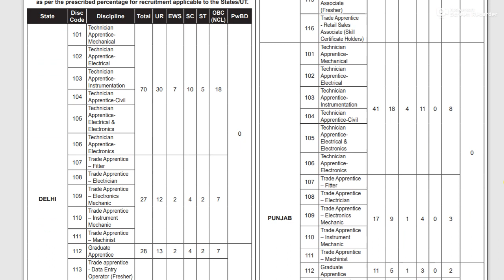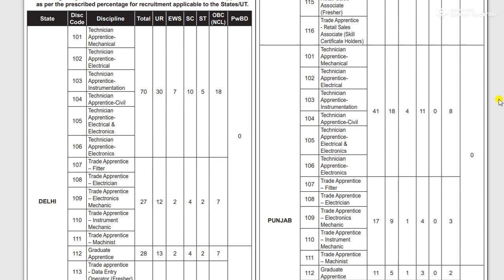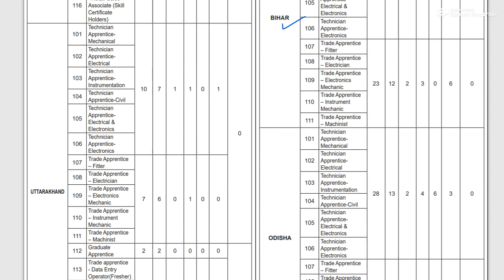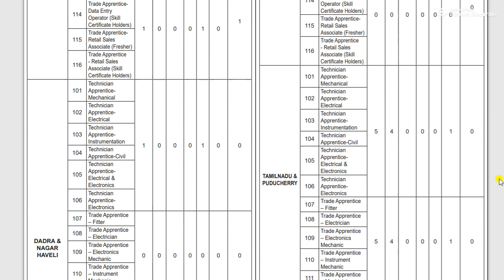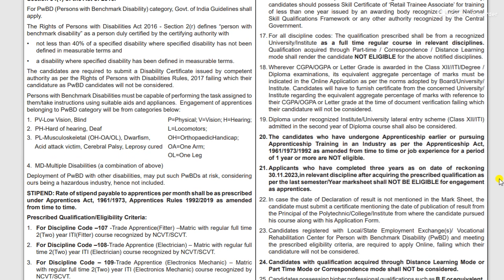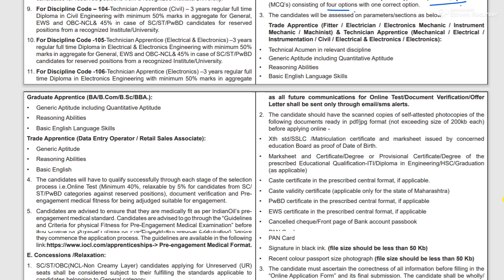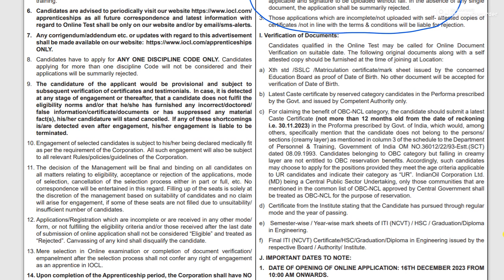IOCL Recruitment 2023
इंडियन ऑयल कॉर्पोरेशन लिमिटेड (IOCL Recruitment 2023) ने टेक्नीशियन और ग्रेजुएट एंड ट्रेड अप्रेंटिस के पदों पर भर्ती निकाली है। यह नियुक्ति दिल्ली, पंजाब, उत्तर प्रदेश समेत अन्य राज्यों के लिए निकाली है। इन पदों के लिए आवेदन की प्रक्रिया आज, 16 दिसंबर, 2023 से शुरू हो चुकी है, जो कि जनवरी में 05 तारीख, 2023 तक चलेगी। अब ऐसे, जो भी उम्मीदवार इन पदों के लिए अप्लाई करना चाहते हैं तो वे आधिकारिक वेबसाइट iocl.com पर जाकर अप्लाई कर सकते हैं। इस वीडियो में पूरी जानकारी समझाई गई है । पीडीएफ एवं अन्य बातों को पढ़ने तथा समझने के लिए नीचे दिए गए लिंक का उपयोग कर सकते हैं ।